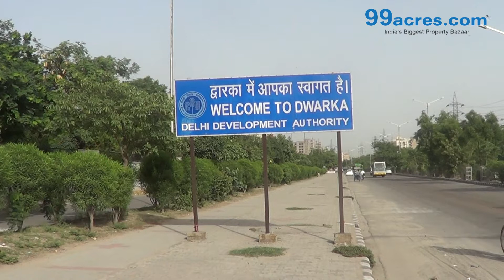Dwarka Delhi Dwarka L1189